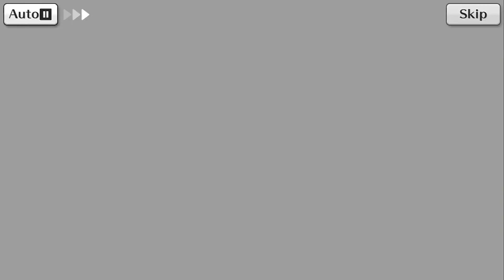【刀使ノ巫女 刻みし一閃の燈火】比翼ノ鳥編 Part.01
スマートフォンアプリ 刀使ノ巫女 刻みし一閃の燈火 メインストーリーを動画に収録しました。

比翼ノ鳥編